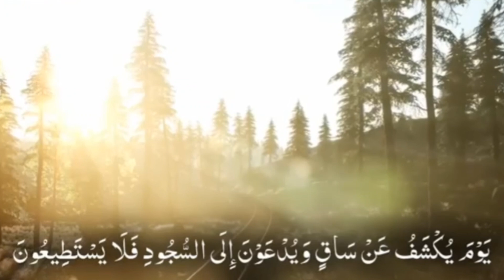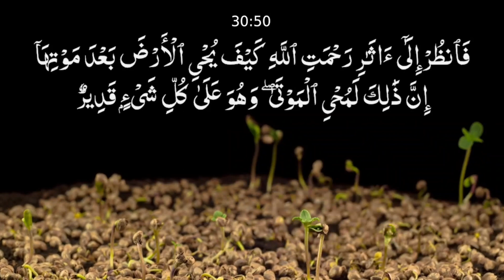AN ALARMING REMINDER FOR HUMANITY⏰ QURAN TRANSLATION !!!